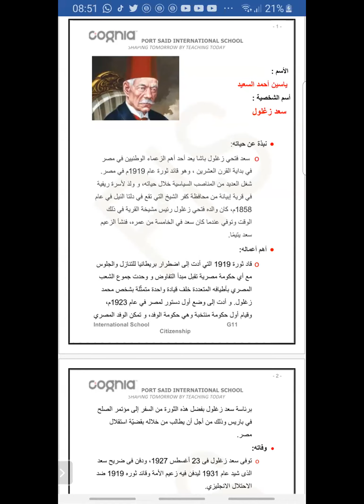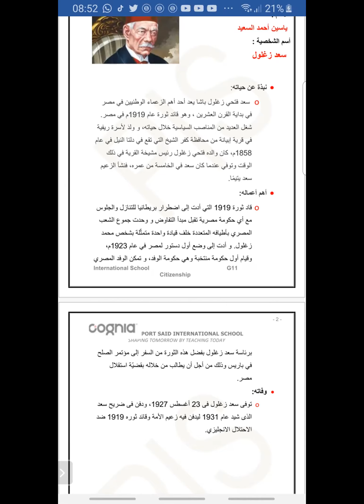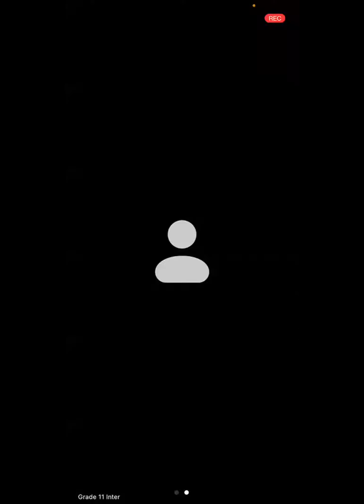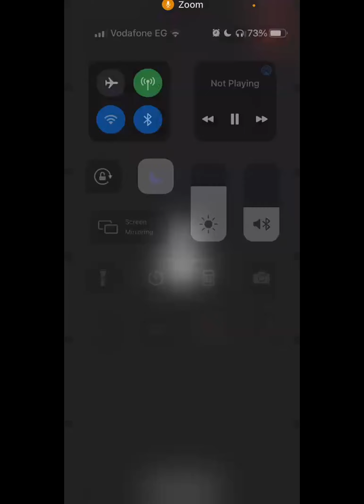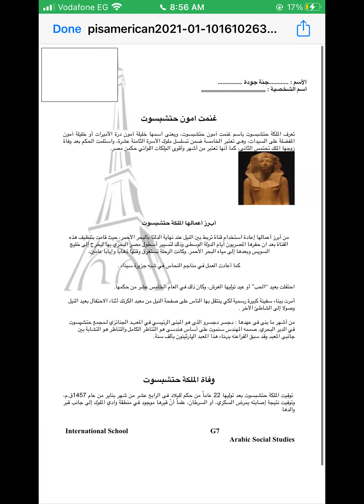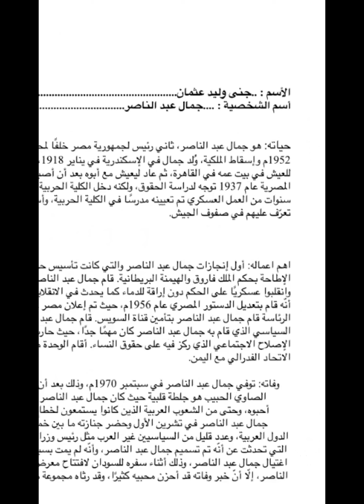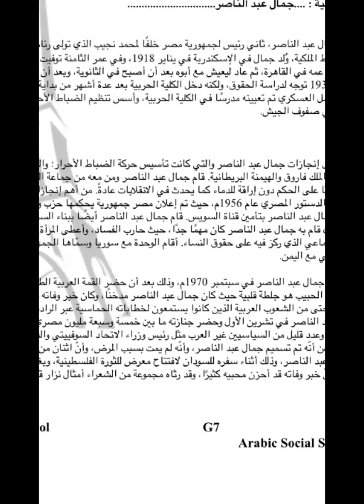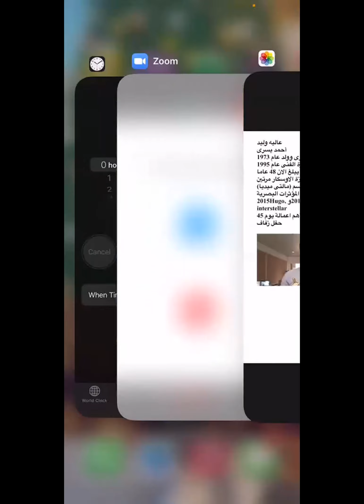A social G11 project presentation Part1